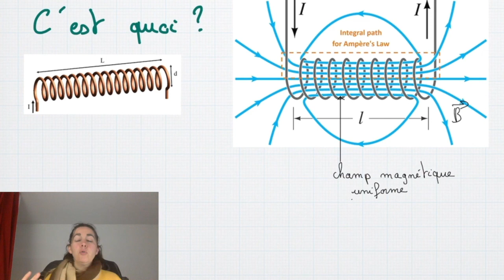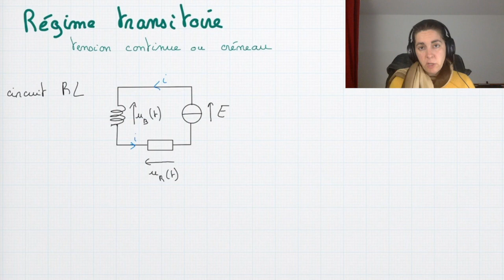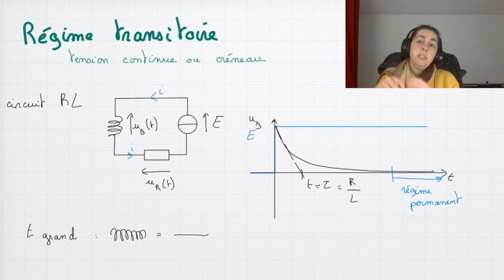Le solénoïde (ou bobine, ou auto-inductance ou self)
En physique, que ce soit en électricité, en électromagnétisme ou en magnétostatique, il nous arrive d'utiliser des bobines. Aussi appelées solénoïdes, ou self ou auto-inductance. Tout ce qu'il y a à savoir sur ce dipôle et le champ magnétique associé est dans cette vidéo.

Chapitres :
00:00 Introduction
00:30 c'est quoi ?
02:26 champ magnétique créé par le solénoïde
07:50 l'inductance
11:49 Circuit RL
14:00 Régime sinusoïdal